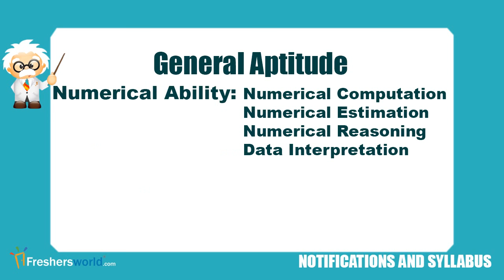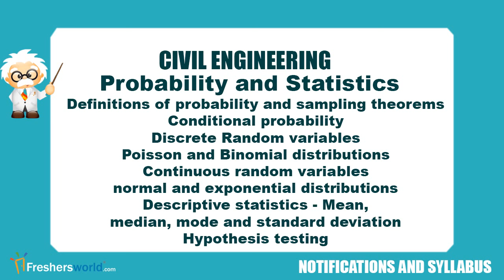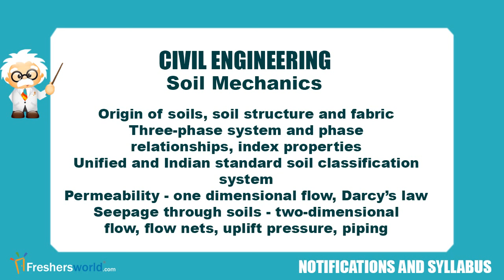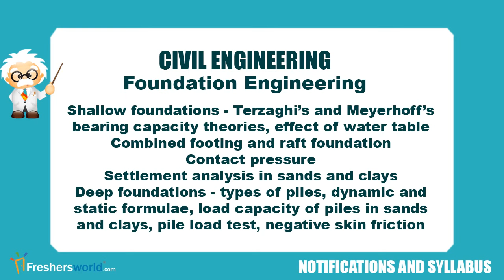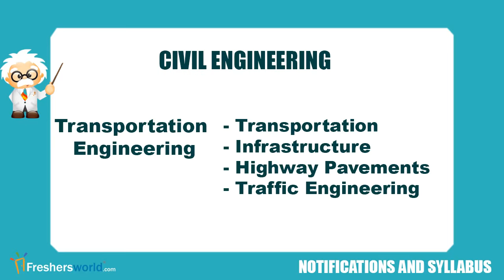GATE SYLLABUS 2016 - CIVIL ENGINEERING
Detailed information regarding Important dates,Syllabus and pattern of Civil Engineering GATE EXAM 2016.